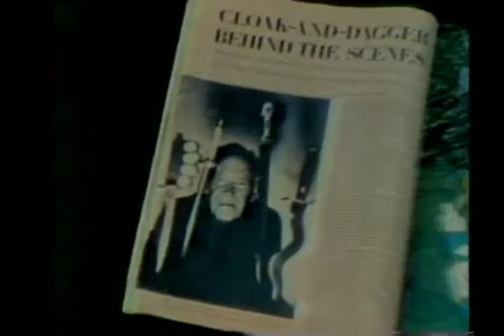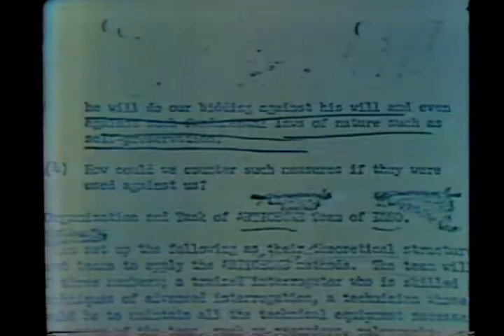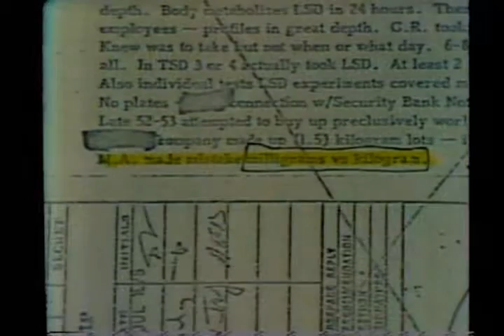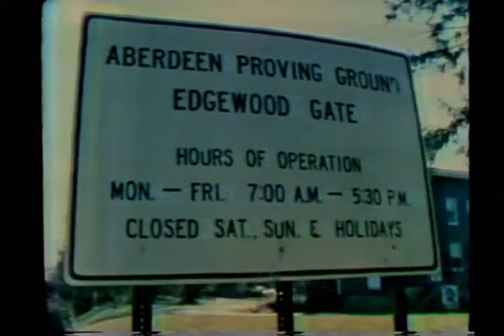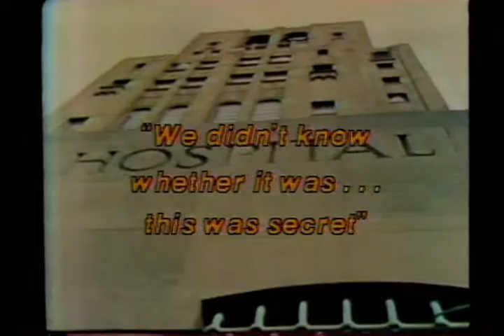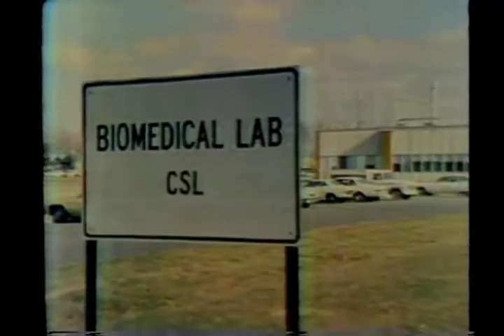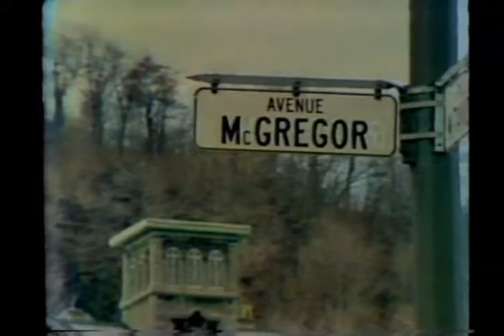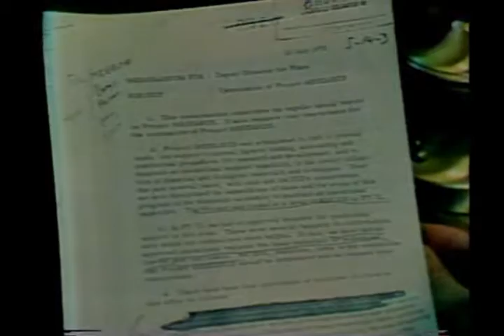C.I.A. mind Control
Secret Government mind control program.